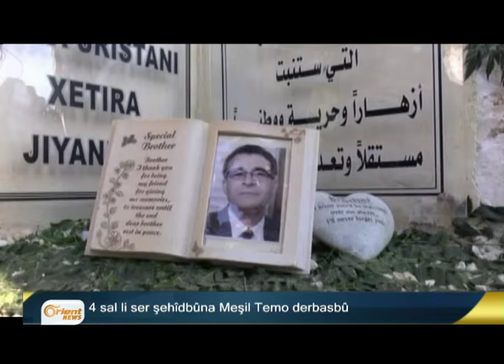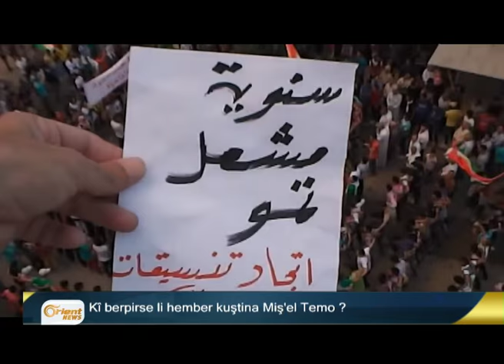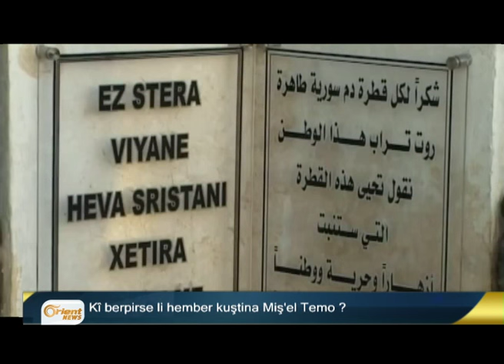4 sal li ser şehîdbûna Meşil Temo derbasbû